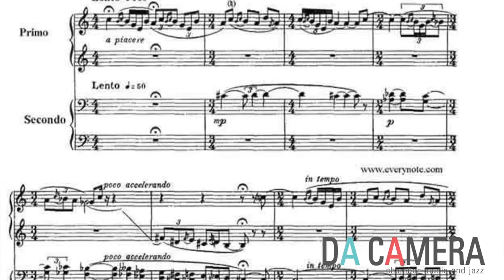Sarah Rothenberg: Cubism, Picasso and the Rite of Spring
One could say that Picasso's Les Demoiselles d'Avignon and Stravinsky's The Rite of Spring are related. In this video, Artistic Director Sarah Rothenberg continues her exploration of art and music ahead of Picasso and Music​ at The Menil Collection​.